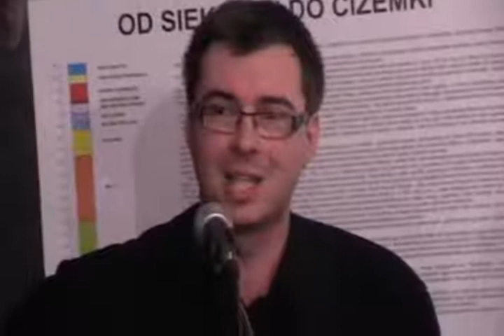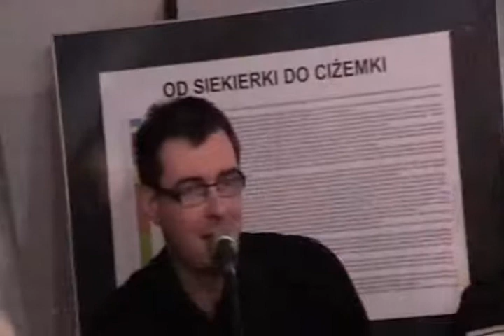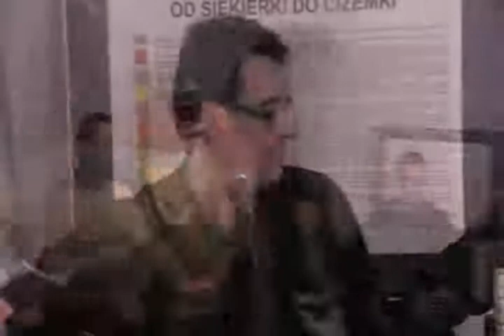Koncert pieśni patriotycznych w wykonaniu zespołu Cover Band Nexus.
Obchody Święta Niepodległości w Siedlcach. Muzeum regionalne. Koncert pieśni patriotycznych w wykonaniu zespołu Cover Band Nexus z udziałem publiczności 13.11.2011.